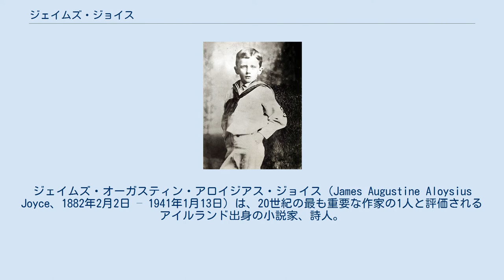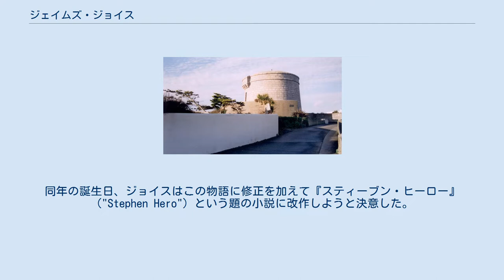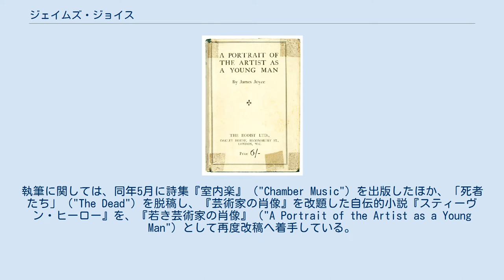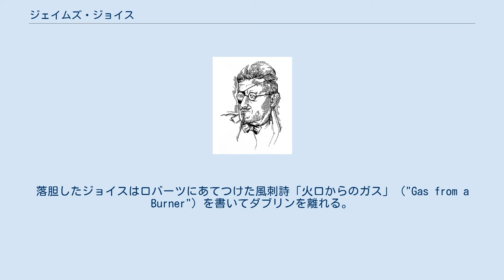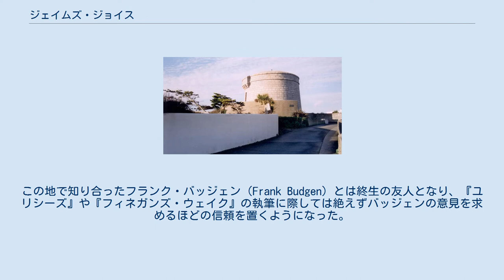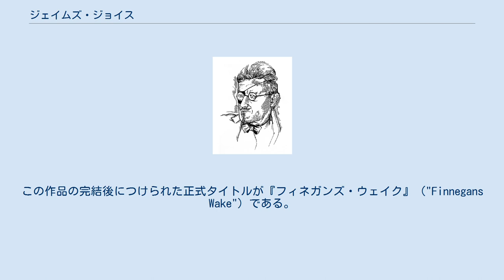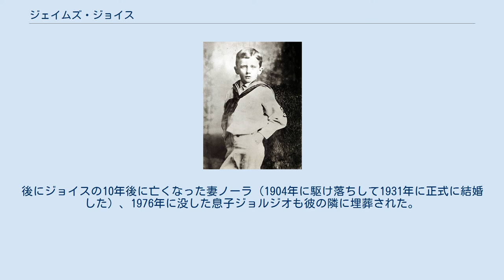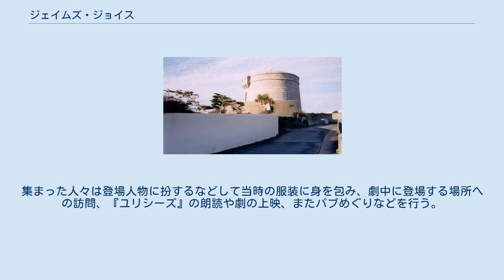ジェイムズ・ジョイス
アイルランド・ポンド紙幣の人物
ジェイムズ・オーガスティン・アロイジアス・ジョイス（James Augustine Aloysius Joyce、1882年2月2日 – 1941年1月13日）は、20世紀の最も重要な作家の1人と評価されるアイルランド出身の小説家、詩人。
画期的な小説『ユリシーズ』（1922年）が最もよく知られており、他の主要作品には短編集『ダブリン市民』（1914年）、『若き芸術家の肖像』（1916年）、『フィネガンズ・ウェイク』（1939年）などがある。
 ジョイスは青年期以降の生涯の大半を国外で費やしているが、ジョイスのすべての小説の舞台やその主題の多くがアイルランドでの経験を基礎においている。
彼の作品世界はダブリンに根差しており、家庭生活や学生時代のできごとや友人（および敵）が反映されている。
そのため、英語圏のあらゆる偉大なモダニストのうちでも、ジョイスは最もコスモポリタン的であると同時に最もローカルな作家という特異な位置を占めることとなった。
 ジェイムズ・ジョイスは1882年にダブリンの南のラスガーという富裕な地域で没落してゆく中流のカトリック家庭に、10人兄弟の長男として生まれた（他にも2人兄弟がいたが腸チフスで亡くなっている）。
母メアリ・ジェーン・ジョイス（旧姓マリー）は敬虔なカトリック信者で、父ジョン・スタニスロース・ジョイスはコーク県出身で、小規模な塩と石灰の製造業を営む、声楽と冗談を好む陽気な男であった。
ジョイス家の先祖となった人物はコネマラの石工だったが、父ジョンと父方の祖父はいずれも裕福な家と婚姻関係を結んだ。
1887年にジョンはダブリン市役所の徴税人に任命され、家族はブレイ郊外の新興住宅地へ引っ越した（その後ジョイス家は経済的に困窮して幾度にもわたる引越しを余儀なくされたため生家は現存せず、ジェイムズ・ジョイス・センター、ジェイムズ・ジョイス記念館はそれぞれ別の場所に建てられている）。
このころジョイスは犬に噛まれて生涯にわたる犬嫌いとなった。
他にジョイスの苦手なものとしては、敬虔な叔母に「あれは神様がお怒りになっている印だよ」と説明されて以来恐れるようになった雷雨などが知られている。
 6歳(1888年) 1891年、アイルランドの政治指導者で父ジョンも熱烈に支持していた「王冠なき国王」C・S・パーネルの死に際して、当時9歳のジョイスは「ヒーリーよ、お前もか」（"Et Tu, Healy?"）と題した詩を書いた（ティモシー・ヒーリーはパーネルを裏切り政治生命を絶った人物）。
ジョンはこれを印刷し、バチカン図書館にコピーを送りさえした。
同年11月、ジョンは破産宣告を受けて休職、1893年には年金給付の上で解雇された。
この一件からジョンは酒浸りになり、経済感覚の摩耗もあいまって一家は貧困への道をたどりはじめることとなる。
 ジョイスは1888年からキルデア県の全寮制学校クロンゴウズ・ウッド・カレッジで教育を受けたが、父の破産により学費を払えなくなったため1892年には退校せざるをえなかった。
自宅やダブリンのノース・リッチモンド・ストリートにあるカトリック教区学校クリスチャン・ブラザーズ・スクールでしばらく学んだのち、1893年にダブリンでイエズス会の経営する学校ベルベディア・カレッジに招聘されて籍を置く。
ジョイスが聖職者となることを期待しての招待であったが、ジョイスはそれ以上、カトリックの信仰を深めることはなかった（ただし、ジョイスの小説やエッセイにおいては"Epiphany"や"Jesuit"などのカトリックの用語が頻出し、カトリック神学者トマス・アクィナスの哲学もジョイスの生涯を通じて強い影響をもちつづけた）。
 1898年、ジョイスは設立されてまもないユニバーシティ・カレッジ・ダブリンに入学し、現代語、特に英語、フランス語、イタリア語を学び、有能さを発揮した。
また、ダブリンの演劇や文学のサークルにも活発に参加し、『隔週評論』誌にイプセンの戯曲『わたしたち死んだものが目覚めたら』（"Når vi døde vågner" 、1899年）の書評「イプセンの新しい演劇」（"Ibsen's New Drama"）を発表したりなどした。
この書評はジョイスの最初に活字となった作...